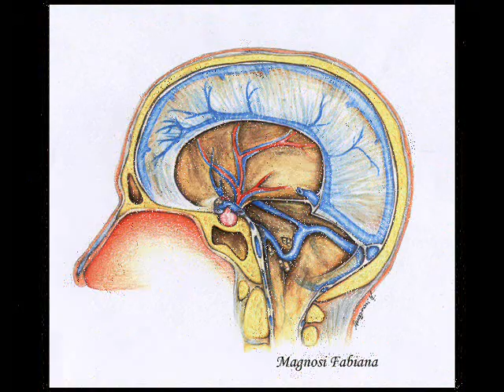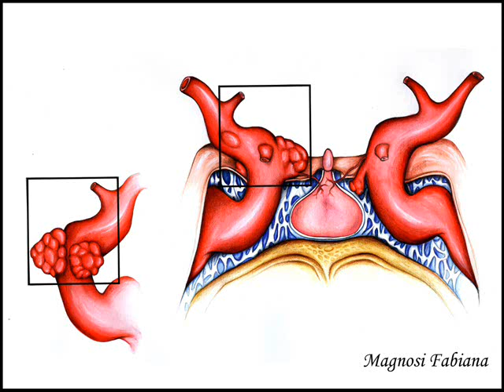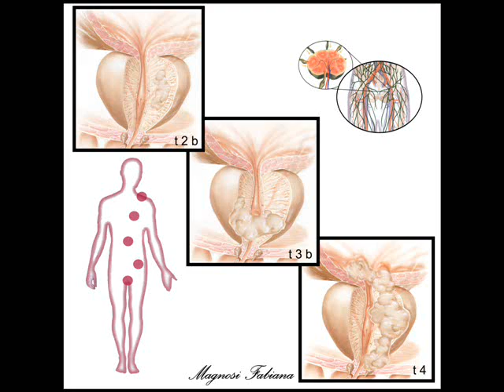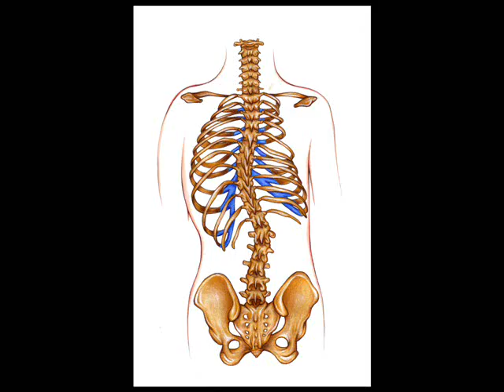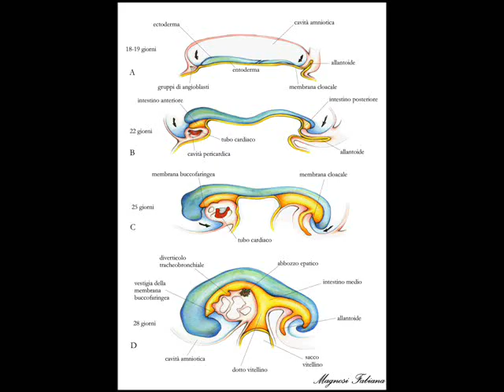Medical illustrations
A short clip of  my work as an anatomical illustrator.
You will find drawings of anatomy macroscopic and microscopic, ultrastructural anatomy, pathology and surgical design used for scientific publications.